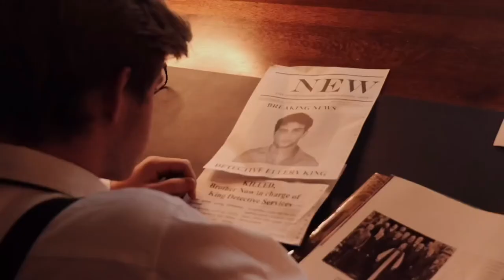Detective In An Apocalypse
Directed by Erick Buendia
Detective King - Jacob Fife
Radio voice- Peter Donetz
Detective Ellery King (face) - Matthew Merril
Narrator/Ellery King voice - John Rhee
Editors - Finn Errett, Charlie Sturtevant, Erick Buendia
Sound mixing- Charlie Sturtevant

This was made for the 48 hfp DC sci fi/ horror 2021 competition